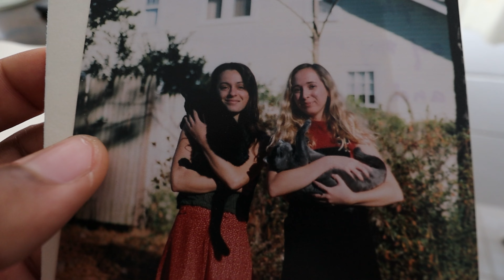I'll prioritize rest from now on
About:

I’m Victoria! I’m glad you’re here. This channel is a combination of my wellness practices, outdoor adventures, travel, and filmmaking. It keeps evolving in ways I can’t seem to anticipate and I’m just trying to go with the flow. Welcome to the fam!

I run a surfing podcast called find the open face. Over there we nerd out about quiver, travel stories, pro surfing and more. Give it a listen if you’re keen.